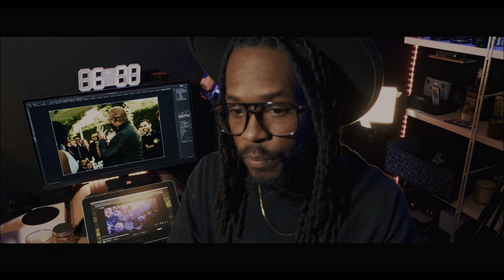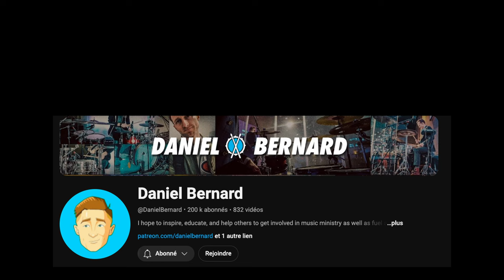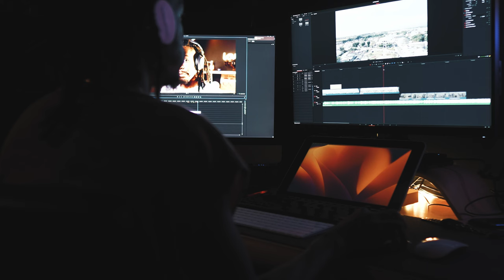Pourquoi certains musiciens d'églises jouent frustrés ?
vous êtes sur ODAYCLIC et on parle music !